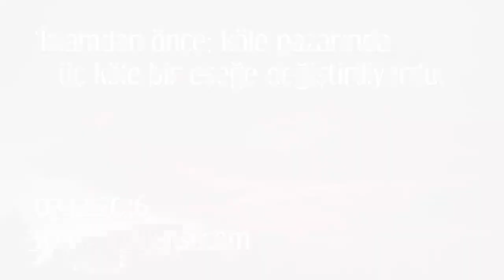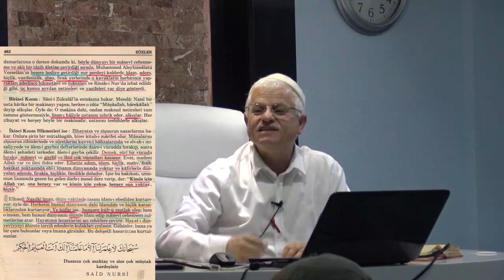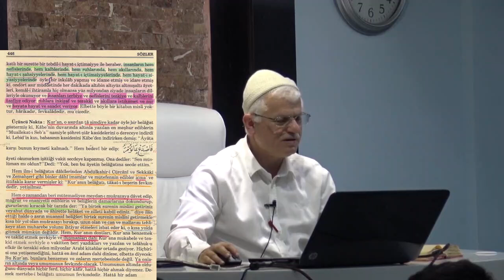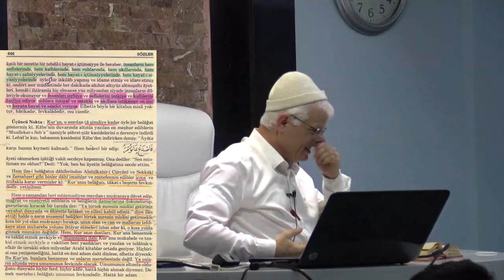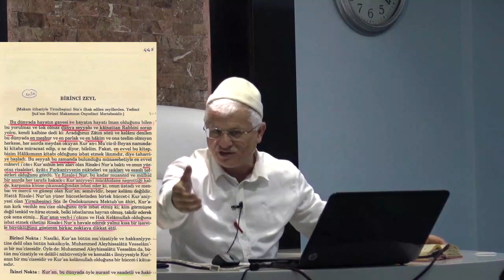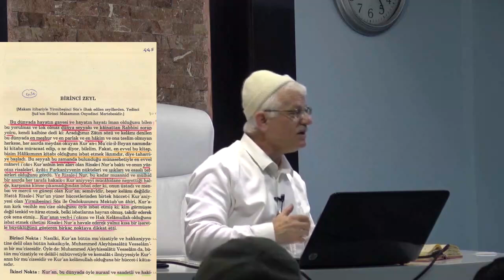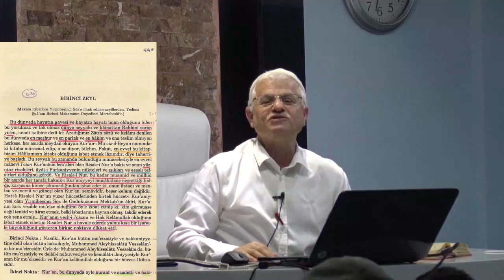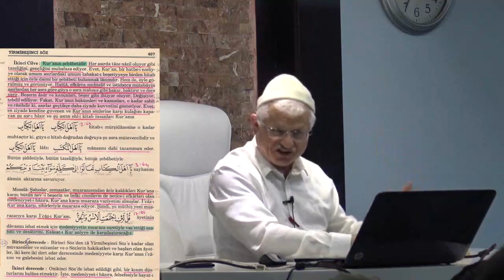İslamdan önce köle pazarında üç köle bir eşeğe değiştiriliyordu